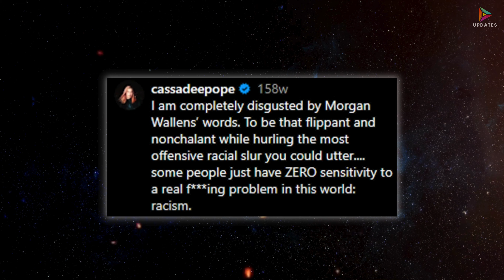Cassadee Pope leaving country music after being ‘shamed for speaking out’ against Morgan Wallen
Cassadee Pope announced she is leaving country music after calling out the “problematic” behavior of Morgan Wallen and Jason Aldean’s wife.

The “Voice” alum explained to Rolling Stone that she is returning to her pop-punk and rock roots because of both her personal preferences and the polarizing antics of some of the most popular people in Nashville.

“If this is a genre that I absolutely can’t let go of, I’m just kind of being complicit,” Pope told the magazine in an interview published Thursday.

“I realize every genre has problematic people in it. I’m not saying there’s not a frontman in a band who hasn’t been accused of something in rock music. But I guess rock is in my bones more. You’re not completely ostracized and shamed for speaking out,” she added.